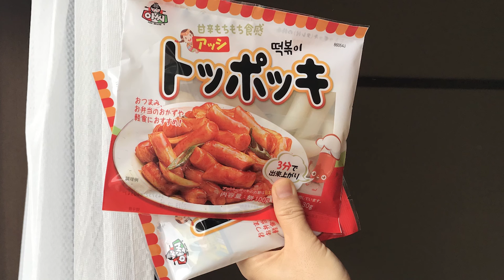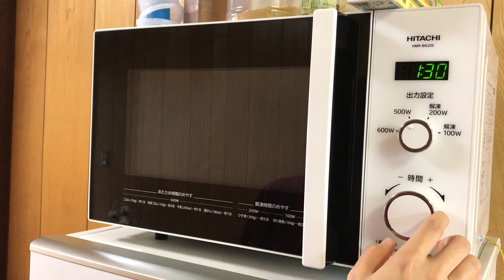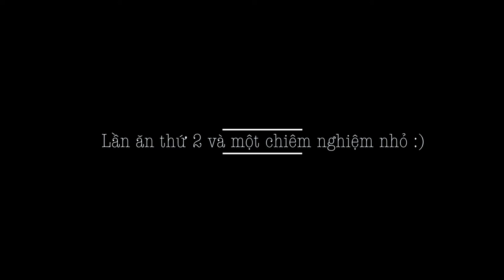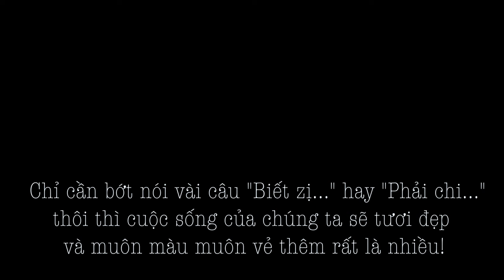Ăn thử 2 loại topokki và Cái Kết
Vì thèm đồ ăn kiểu Hàn Quốc nên mình đã ăn thử hai loại bánh gạo cay topokki. Một loại là nấu trên chảo hơi lâu tí và một loại là ly Yopokki ăn liền. Mình đã cho thêm pho mai bào và trứng luộc lên cả hai.

Và phải nói là ăn loại nấu trên chảo ngon hơn hẳn!

Nhưng mà ngoài ra còn gì nữa, các bạn xem video để xem hết câu chuyện này kèm với LỜI NHẮN NHỦ nho nhỏ của bọn mình ở cuối video nha!! :D